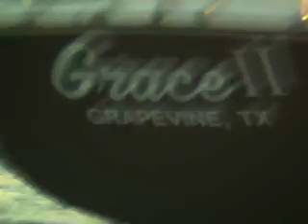Grace 2 sailing Lake Grapevine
filmed thru my binoculars, beautiful sailboat Grace II sailing on Lake Grapevine. It does get a little shakey since it's filmed thru the binoculars but still fun!